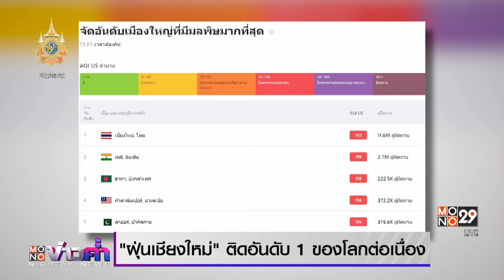เชียงใหม่ประกาศภัยพิบัติไฟป่า 5 อำเภอ | MONO ข่าวค่ำ | 7 เม.ย. 67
นายนิรัตน์ พงษ์สิทธิถาวร ผู้ว่าราชการจังหวัดเชียงใหม่ ได้ประกาศเขตพื้นที่ประสบสาธารณภัย เขตการให้ความช่วยเหลือ ผู้ประสบภัยพิบัติกรณีฉุกเฉินอัคคีภัย ไฟป่า ในพื้นที่ อำเภอฝาง /อำเภอไชยปราการ /อำเภอเชียงดาว/ อำเภอแม่แตง และอำเภอพร้าว เพื่อให้สามารถช่วยเหลือ ประชาชน และดับไฟป่ามีประสิทธิภาพมากขึ้น